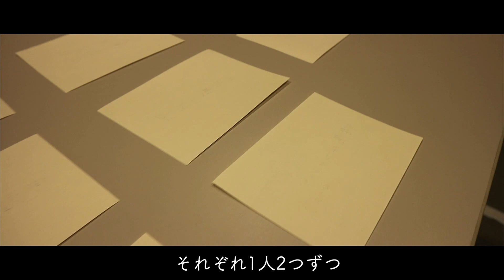【前編】「BsGirls」YouTube はじめます！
オリックス・バファローズ球団公式ダンス&ヴォーカルユニット
「BsGirls」です！

これから《 毎週日曜日 12時》にアップします！
(今日は初回の為、時間が異なります。)
週末の楽しみにしてくださいねっ♪

BsGirlsは…
オリックス・バファローズとエイベックスのコラボレーションにより、2014年に結成された球界初のダンス＆ヴォーカルユニットです☆

普段は14人で活動しており、YouTubeは、
MIYU・AMANE・REINA・SENAの4人がメインMCを担当させて頂きます！

今回の内容は、前編・後編に分けて、
「BsGirlsってなに？？」「どんな活動してるの？？」などなど…
BsGirlsの紹介と、4人の自己紹介をしていますので、
楽しんで見て頂ければと思います♪

そして！
BsGirlsは、2014年から毎年、CDをリリースしており、
2021年4月7日(水)に9枚目のシングルとなる
「Show me what you got!!」をリリースさせて頂きますので、
チェックの方よろしくお願いします！

☆check☆